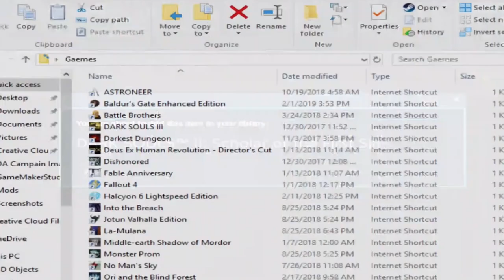Star Wars: Knights of the Old Republic [Part 33]: No Country for Old Men :)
New friend incoming! Possibly a favorite? Maaaybe